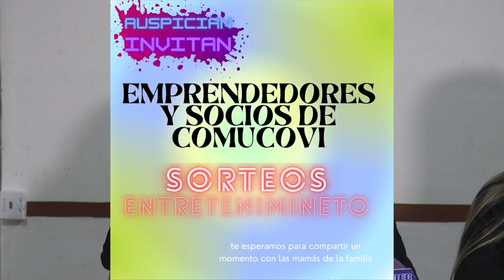En la previa del Día de la Madre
El sábado 13 de mayo, se desarrollará una feria de emprendedores en Club Tacuarembó, organizada por COMUCOVI.